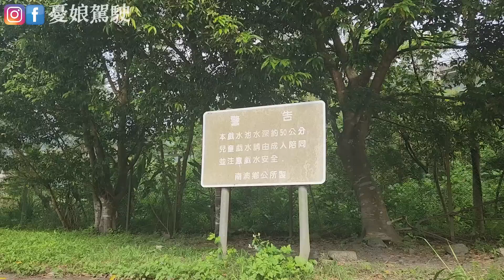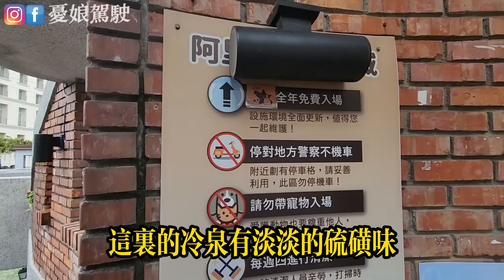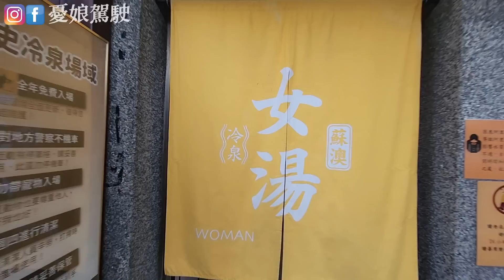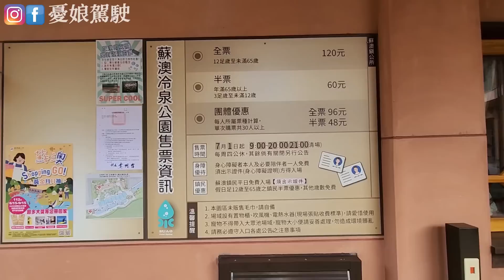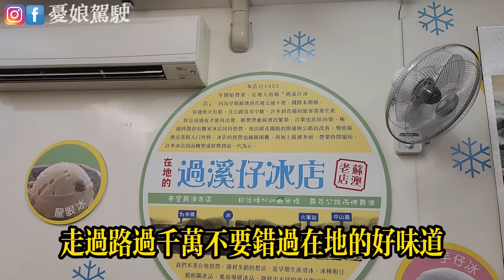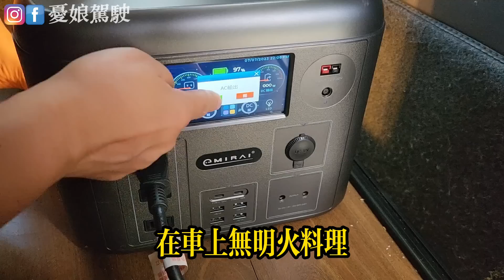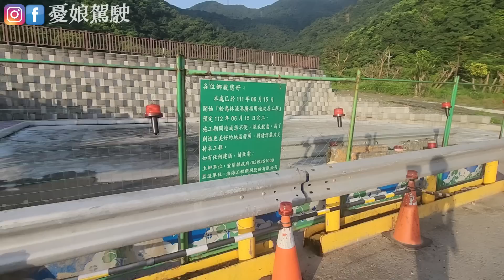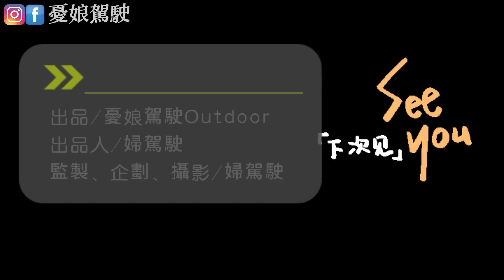今晚睡小漁村、免費泡三大冷泉【東岳冷泉、蘇澳冷泉、阿里史冷泉】免費淋浴間｜粉鳥林秘境｜定置漁場｜東澳灣野營｜Stories of Taiwan《憂娘駕駛Outdoor》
宜蘭三大冷泉，有兩個免費，您去過幾個呢？還有免費冷泉湯屋，您體驗過了嗎？這一集帶大家免費泡湯洗澡、野營聽濤，買鮮魚賞秘境，蘇澳玩透透！
⬇️露營車泊好物參考【小家電、行動電源、製冰機】
📢參考資訊
【東岳冷泉】南澳鄉公所2024年6月21日開放至9/30 08:00-20:00
管理單位：南澳鄉公所 / 費用：免費
【蘇澳阿里史冷泉】
宜蘭縣蘇澳鎮泉興巷5號
開放時間：每天早上8:00到22:00
管理單位：蘇澳鄉公所 / 費用：免費